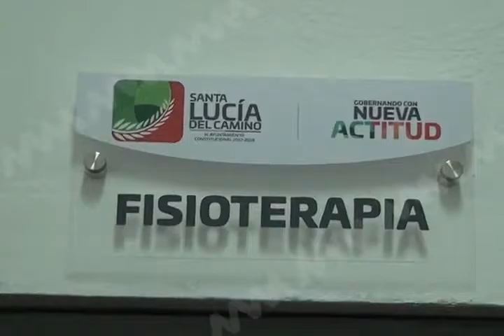Se lleva a cabo la inauguración de la unidad básica de rehabilitación 13 de Diciembre